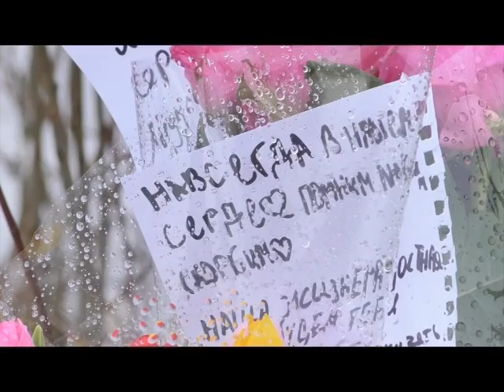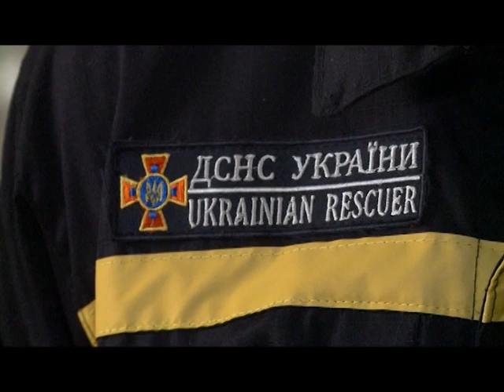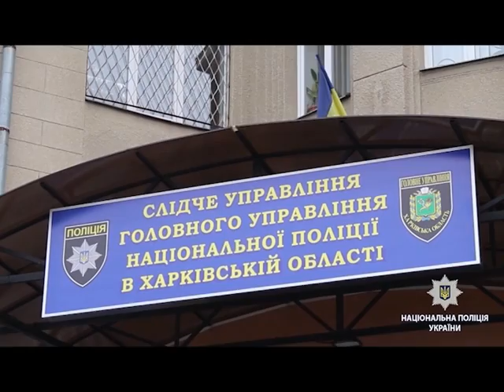Новости АТН - 04.03.2019